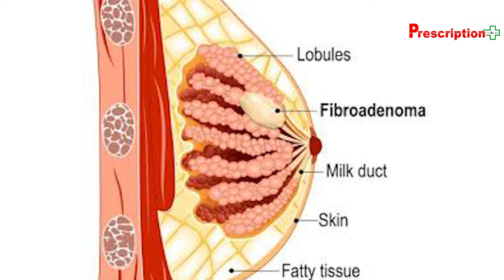মহিলাদের স্তনের ফোলা বা ব্যাথা হলেই কি ক্যান্সার? Breast Disease Dr.POOJA AGARWAL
Benign breast disease (BBD) encompasses a variety of non-cancerous conditions that affect the breast tissue, often presenting as lumps, pain, or changes in breast size and shape. These conditions are incredibly common, especially among women, with the likelihood of experiencing BBD increasing with age. The spectrum of benign breast diseases includes cysts, fibroadenomas, mastitis, and hyperplasia, among others. Cysts are fluid-filled sacs within the breast, which can feel tender or firm, depending on their size. They may fluctuate in size and tenderness with the menstrual cycle. Fibroadenomas are solid, non-cancerous tumors that are typically round, movable, and painless, most often found in younger women. Mastitis, an inflammation of the breast tissue, frequently occurs in breastfeeding women and can lead to pain, swelling, redness, and warmth in the affected breast, sometimes accompanied by fever. Hyperplasia involves the overgrowth of cells lining the ducts or lobules of the breast and is classified as either usual or atypical, with the latter carrying a slightly increased risk of developing into breast cancer.

Symptoms such as pain, tenderness, and anxiety over breast changes can be distressing. Regular breast self-examinations and clinical check-ups are essential for monitoring any changes in breast tissue. Awareness and education about BBD are crucial, as they help in early detection and management, alleviating unnecessary fears. Lifestyle modifications, such as reducing caffeine intake and wearing a supportive bra, can sometimes help manage symptoms. Hormonal treatments may be prescribed for those with cyclical breast pain linked to the menstrual cycle.

In summary, benign breast disease is a broad category of non-cancerous conditions affecting breast tissue, ranging from cysts and fibroadenomas to mastitis and hyperplasia. While these conditions can cause discomfort and anxiety, they are not typically life-threatening and can often be managed effectively with proper medical care. Awareness, regular monitoring, and appropriate treatment are key to managing BBD and maintaining breast health.